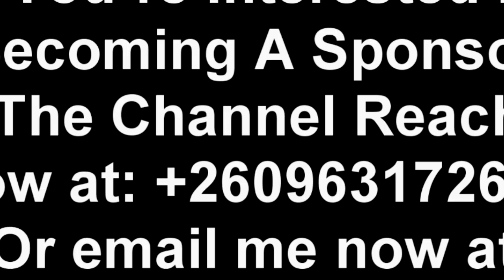Mercy Cowham Goes Viral; I Was Contracted to Lie That Bowman Lusambo Impregnated Me “Watch This”